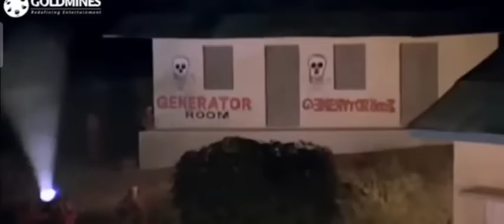Mukesh Khanna ..best dialog.. Mana ki kismat ne hra diya he dost.........